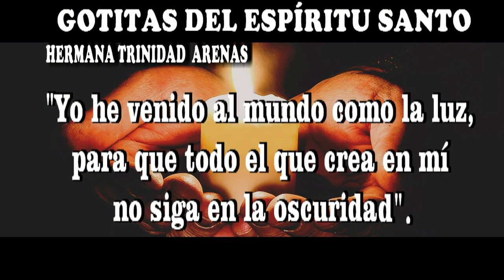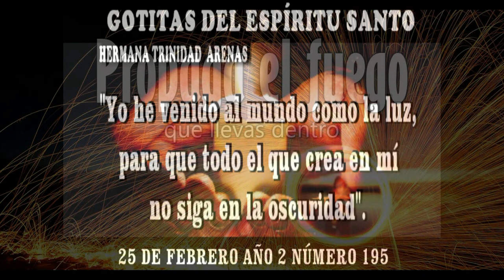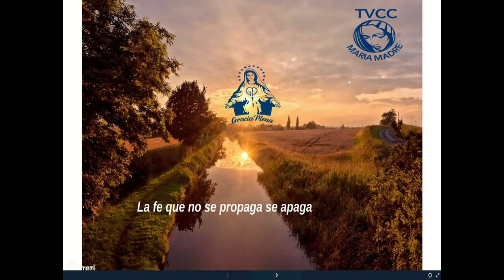GOTITAS DEL ESPIRITU SANTO AÑO 2 NUMERO 195 25 FEBRERO